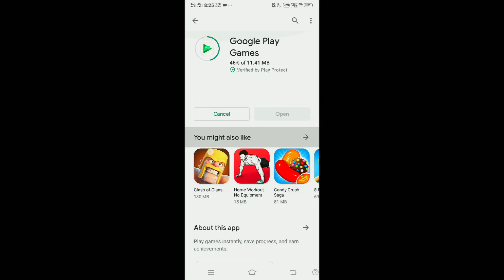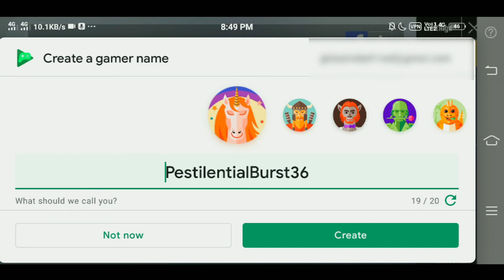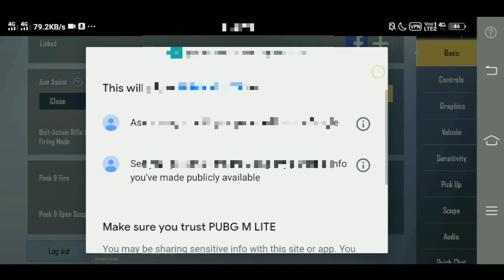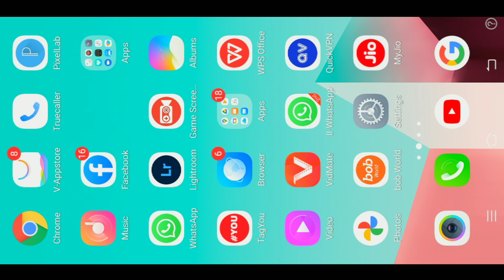Pubg Lite Me Profile Photo Kaise Lagaye ! How To Change Profile Photo In Pubg Lite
This Video Is About doston aaj main is video mein batane wala hun ki aap pubg-mobile-lite profile photo kaise lagaen ummid hai aapko yah video Pasand Aaegi

Youtube Channel - [ Best Tech Akash ]